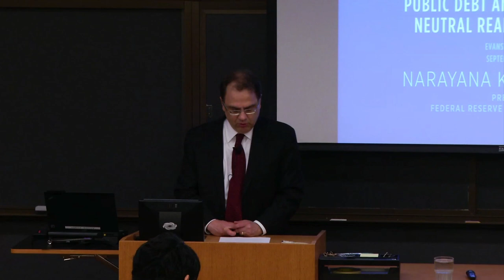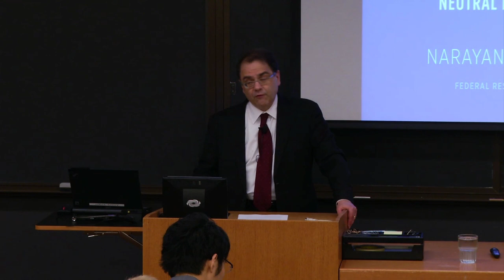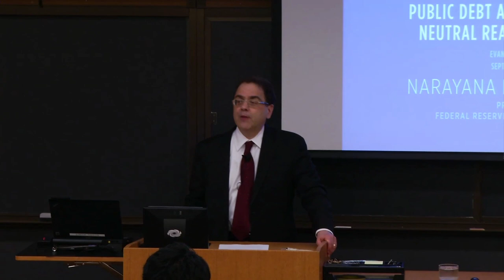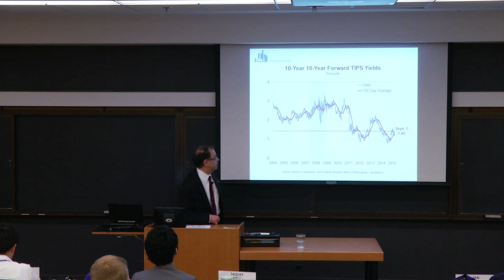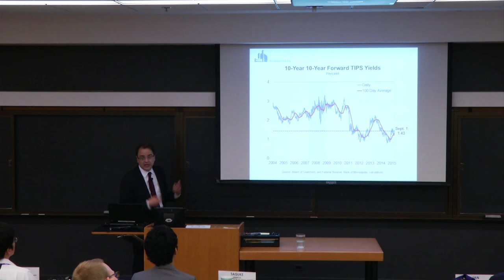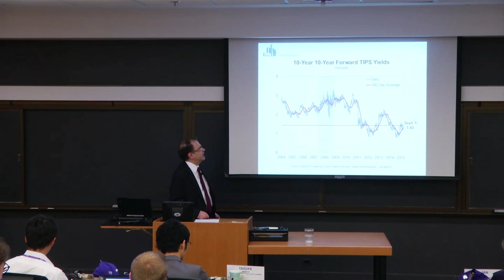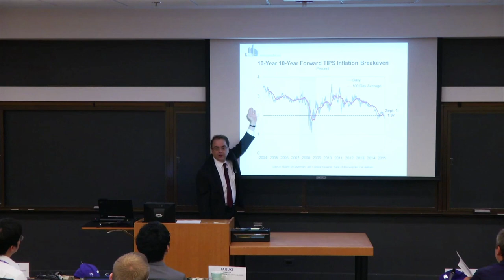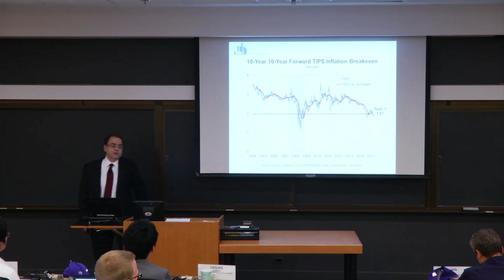Kocherlakota at Northwestern University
Narayana Kocherlakota, President of the Federal Reserve Bank of Minneapolis, addresses the Advanced Workshop for Central Bankers at Northwestern University's Center for International Macroeconomics in Evenston, Illinois on September 8th, 2015